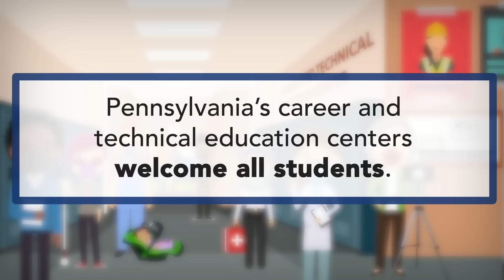Career and Technical Education in Pennsylvania - 2021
Interested in pursuing a career and technical education?

Pennsylvania’s Career and Technical Education Centers welcome all students.